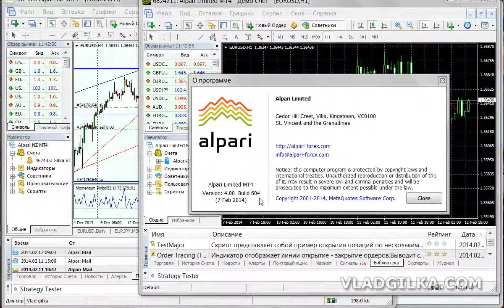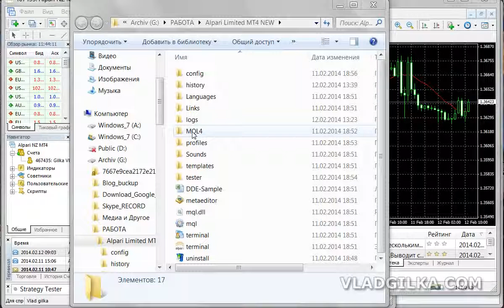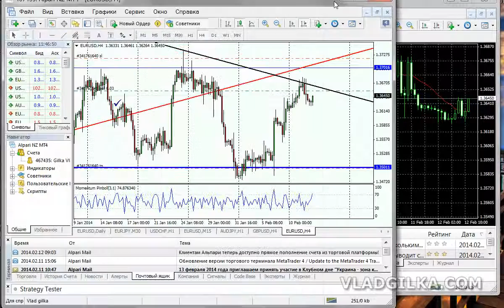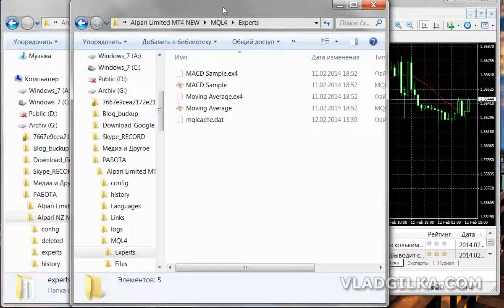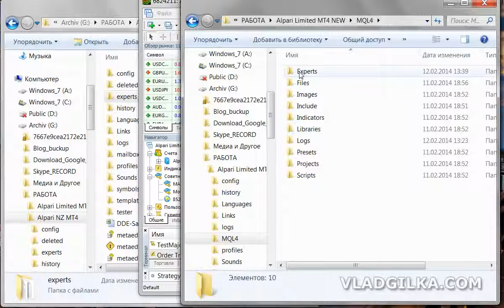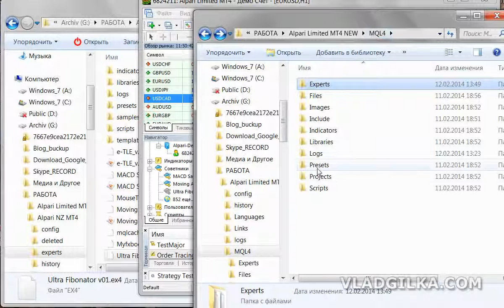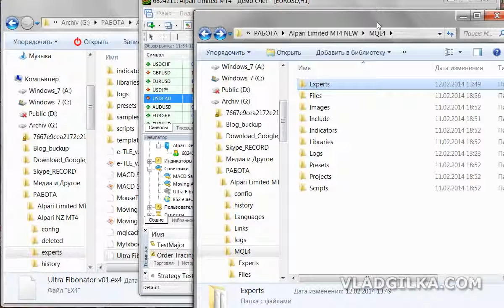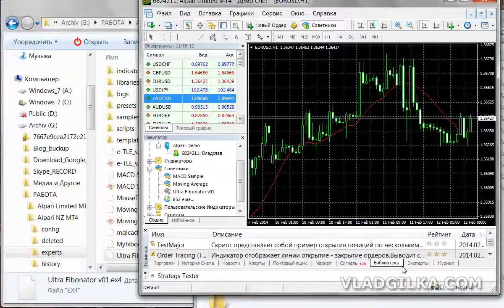Metatrader 4. Автоматические обновления. (Владислав Гилка)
Автор: Владислав Гилка
Если ссылка не работает включите VPN (Пример Opera)